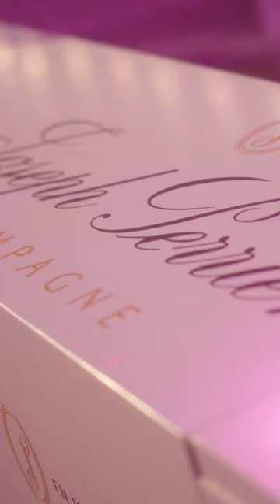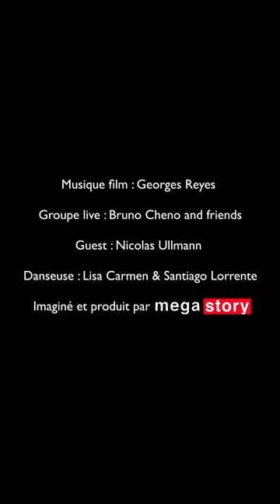Maison Albar hotels l'Imperator @nimes / Soirée Bohemia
Megastory est une agence de conseil en communication et production d'événements.